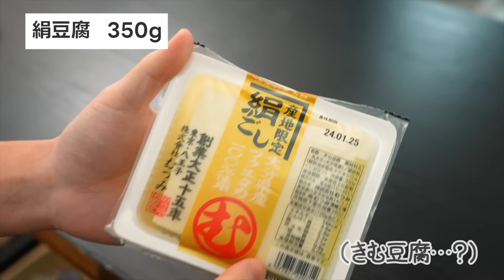『麻婆豆腐完全マニュアル』誇張抜きでお店に行けなくなる位美味しく再現してもらえる自信があります。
※動画内で生姜１５gの表記になってますが正しくは１０gです。

使うほど愛着が湧くキッチンブランド『SAKURA’s』

ーーー
0:00 オープニング
0:40  豆腐の下処理
2:04 生姜のみじん切り
2:46 ニンニクの下処理
5:32 長ネギ（青い部分）の下処理
6:28 ※白い部分を使う場合
7:03 スープの準備
7:31 豆板醤・甜麺醤の準備
8:10 ※辛さを抑えて作る場合
8:25 調理開始
8:44 豚ひき肉を炒める
11:20 調味料を加える
12:40 スープを加える
12:50 豆腐を加える
13:19 沸騰するまで温める
13:53 蓋をして5分煮込む
14:04 水溶き片栗粉を作る
14:46 長ネギと水溶き片栗粉を加える
16:27 風味づけ（ごま油と花椒）
16:59 中心まで沸騰させる
17:20 完成！
17:36 試食

絹豆腐　３５０g
生姜　１０g
ニンニク　３かけ（２４gほど）
長ネギ(青い部分)　２５〜３０g
（長ネギの白い部分使う場合も２５〜３０g）
（片栗粉　大さじ１；水　大さじ２）
ごま油 or ラー油　お好みで
花椒（あれば）　お好みで

■スープ■
水　２００ml

■調味料■
豆板醤　大さじ１（１８gほど）
甜麺醤　大さじ１（１８gほど）

※辛さを抑える場合：
豆板醤　大さじ２分の１
味噌　小さじ１
甜麺醤　大さじ１

ーーー
◼︎食材から検索できるレシピサイト

【愛用品】
◾️プロテイン◾️
aromaのえんどう豆と玄米をベースに
身体に良いものだけで作った甘すぎないプロテイン
（おすすめはキャラメルアーモンドか抹茶）

■包丁■
21cmの牛刀：
15cmのペティナイフ：

■フライパン■
フライパン：1月15日予約開始
小フライパン20cm：1月15日予約開始
深型フライパン（鍋や煮物に）：

■調理器具■
必需品レベルのシリコンスプーン：
シリコンお玉（角形）：
シリコントング：
小型のゴムベラ（１本必須）：
オイルさし：
すりおろし器（ニンニク、生姜）：
スライサー：
縦型ピーラー：
サラダスピナー：
落とし蓋：
シリコンターナー：
アイラップ：
バターケース：
揚げ油の処理ポット：
ポットのフィルター：

※リンクはAmazonアソシエイトを使用しております

ひとつまみ⇨人差し指、中指、親指の３本で摘んだ量
少々⇨人差し指と親指の２本の指で摘んだ量
（手塩の理由）どのくらいの下味を付けると美味しいのか感覚を身に付けるため
普段使用する油⇨クセのないオリーブオイルを使用（揚げ物は米油）
砂糖⇨きび砂糖を使用
酒⇨塩の入ってないもの（料理酒は塩が入ってます）
ワイン⇨スーパーで買える手頃なもの（代用は無し）
レモン汁⇨ポッカレモン１００を使ってます
酢⇨純米酢を使用
味の素⇨入れなくても作れます
麺つゆ⇨にんべんの３倍濃縮を使用しています